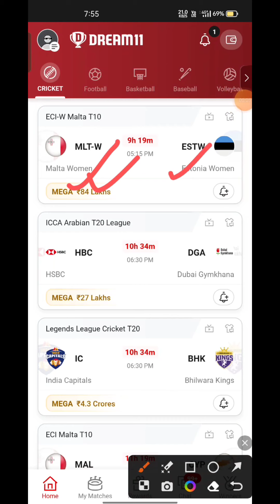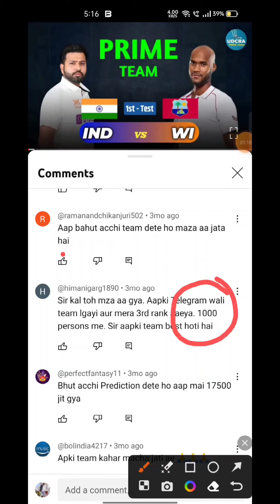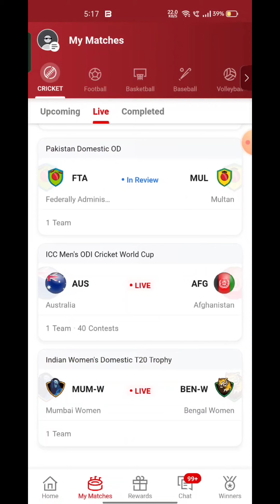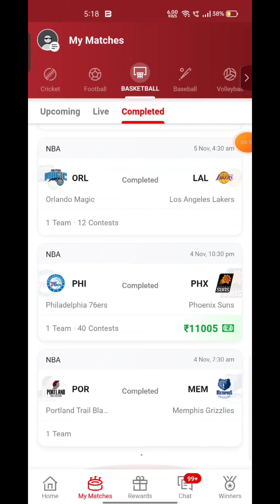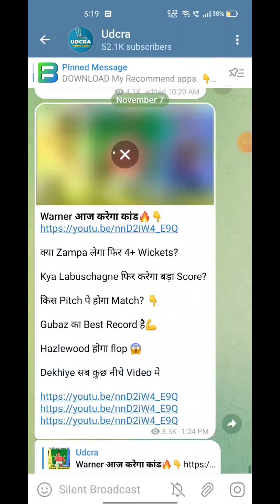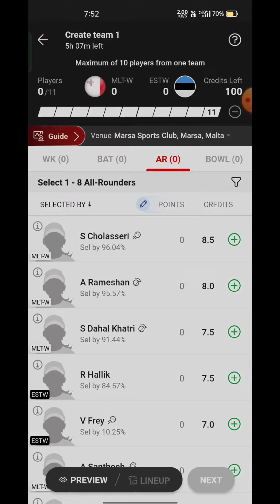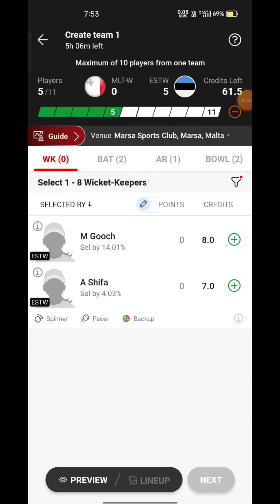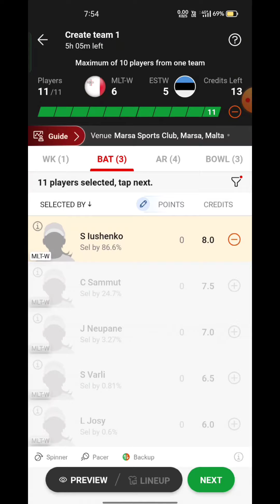MLT-W VS EST-W Fantasy Dream11 Prediction, MLT-W VS EST-W 2023, MLT-W VS EST-W Dream11 Match Preview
MLT-W VS EST-W Fantasy Dream11 Prediction, MLT-W VS EST-W 2023, MLT-W VS EST-W Dream11 Match Preview, Full Stats+ Info, Report ➡️Join Our Official Telegram Channel for Daily Pitch Reports and Match Updates.⬇️

MLT-W VS EST-W Playing 11
MLT-W VS EST-W dream11 team prediction  Udcra
MLT-W VS EST-W Match Preview Players Stats

Malta WOMEN VS ESTONIA WOMEN Match Prediction Dream11 Prediction